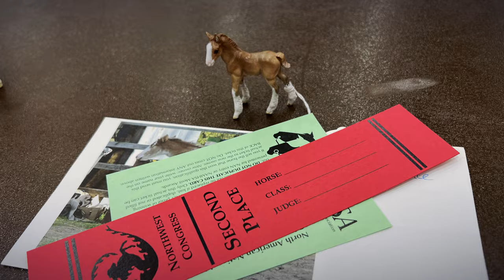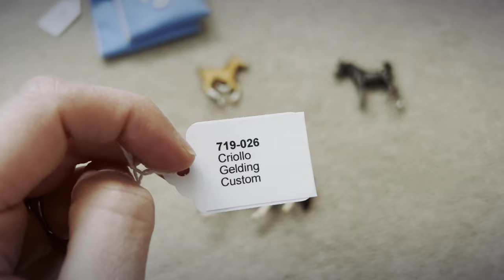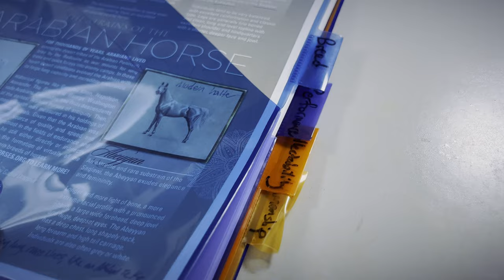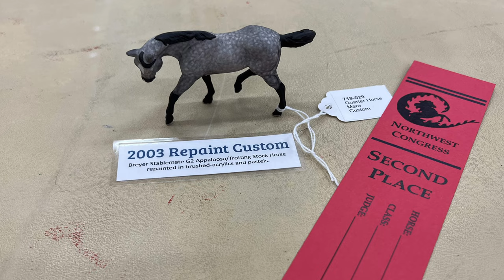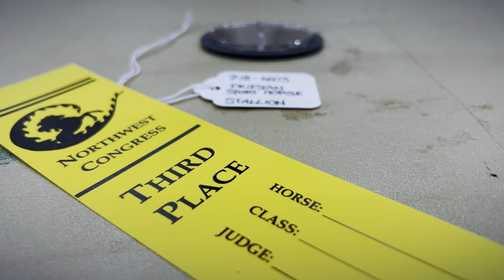Going to a model horse show | Northwest Congress 2022 experience vlog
A convention for model horse artists! An overlook at many of the models on exhibit at NW Congress 2022, as well as a quick explanation about what model horse showing is, briefly how it's judged, how to prepare if you're entering a show yourself, and the results of how my own models placed at this model horse live show.

The grand champion overall custom was TSF Beth Dutton, owned by Debbie Connell. Saddly, I don't know the artist and nor was it known at the show, so if someone recognizes it, please let us know!

My drastic custom Proud Arabian Mare from NaMoPaiMo 2022, Nefertari, was reserve grand champion overall custom.

A Katie Langford custom I own won grand champion overall mini custom.

The reserve overall custom mini was Petrol Not Deasil, owned by Sha Scholtens and created by Kristen Cermele.

✨ VIDEO CHAPTERS:
00:00 What is model horse showing?
01:54 How to go to a show
03:26 My show results
05:26 Recap & where to find shows